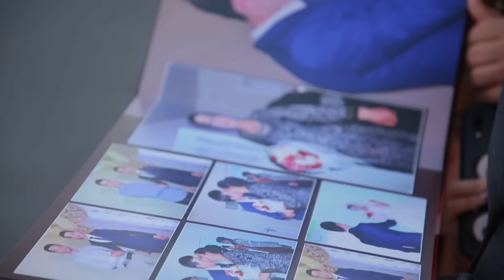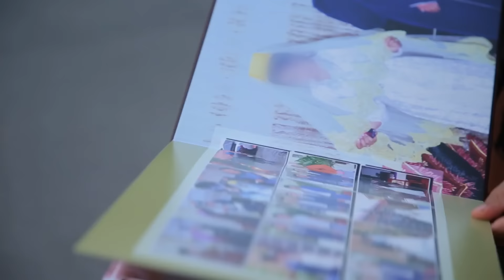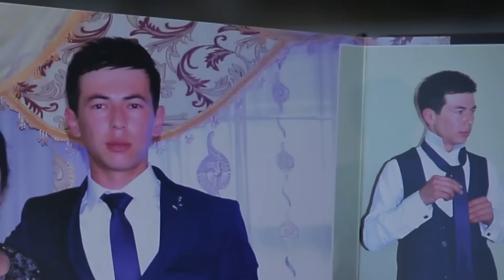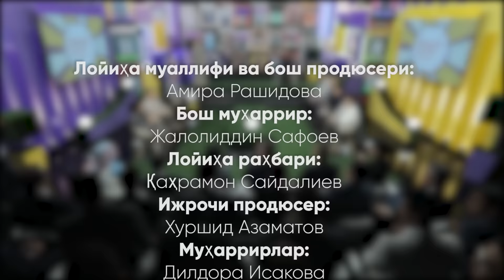14 kunlik kelinchak o'z erining qotiliga aylandi 😱